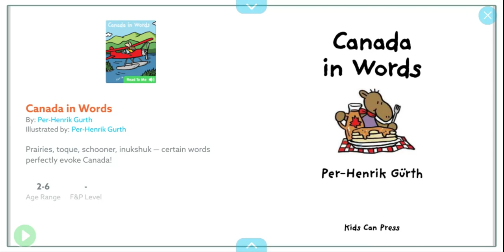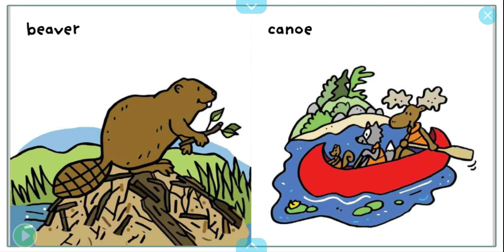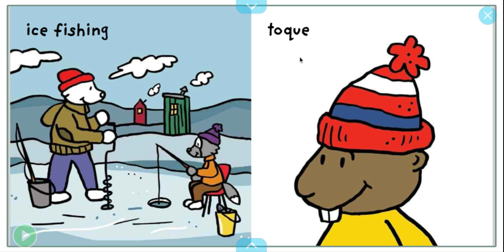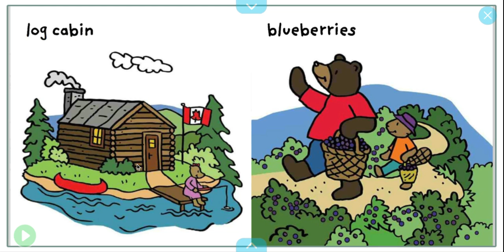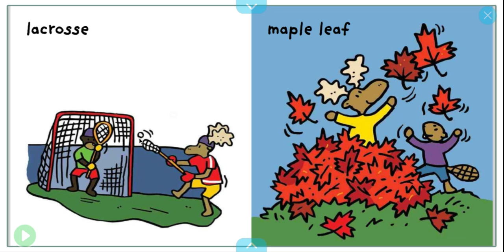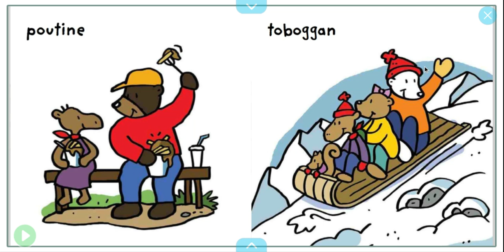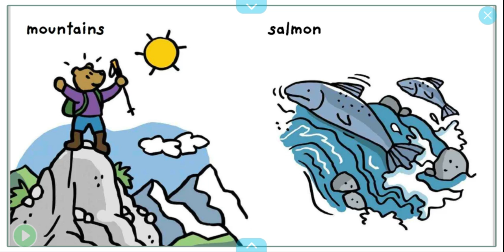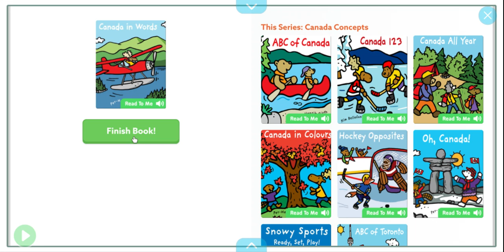Canada day book in words ( i will explain everything on each page! )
Hello friends come read with me! you can find more books on read with me! And be ready for more videos! And period.